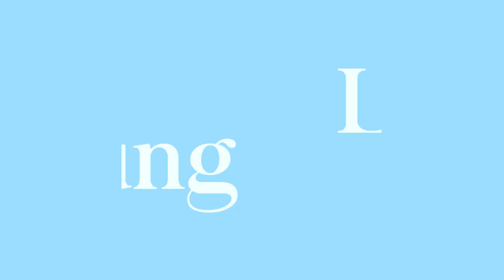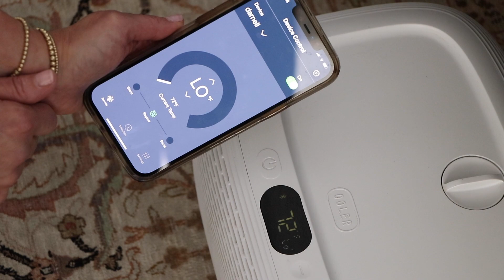Sleep Problems & Menopause | Hot Flashes, Night Sweats and Insomnia | Healthy Aging Over 50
Be sure to check out Rest Duvet's Evercool cooling comforter and all of my favorite sleep remedies to alleviate the many sleep troubles caused by menopause over 40!

This cooling comforter is unbelievably soft and remains cool to the touch all night!

RELIZEN - This safe and hormone-free supplement works to alleviate the symptoms of night sweats and hot flashes.

OOLER Sleep System – Cooling and Heating Mattress Pad
COOLING NECK WRAP
PORTABLE NECK FAN

ANNI STAR Cooling Pad for Night Sweats

Be sure to check out Darnell's website!